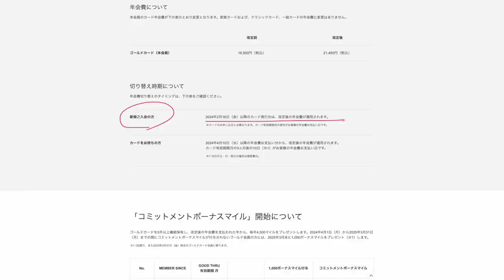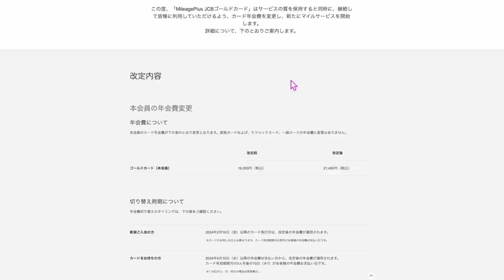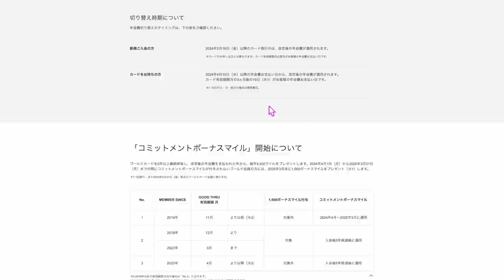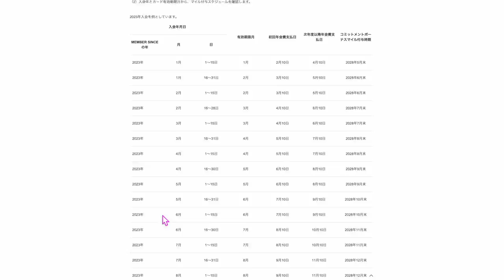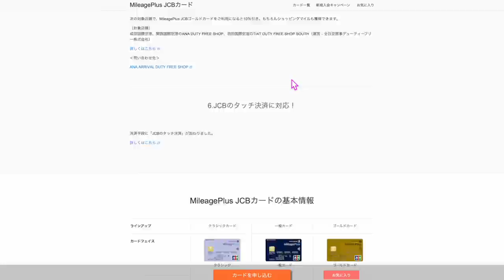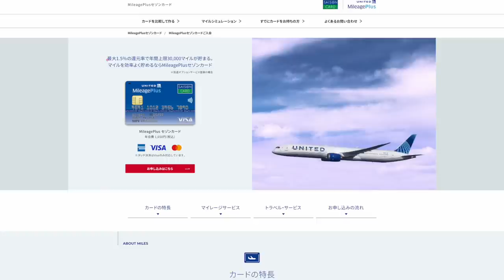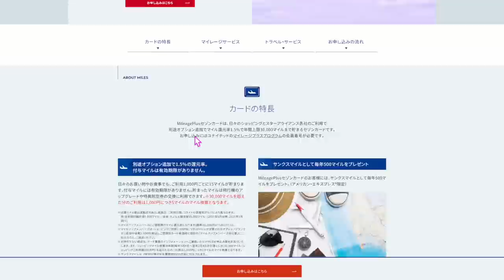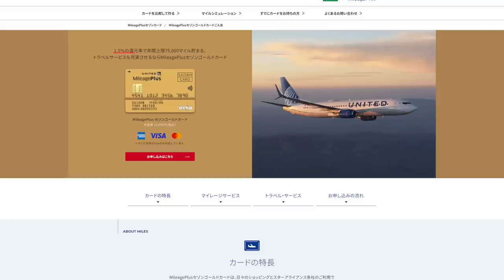ユナイテッド航空✈️マイレージプラスJCBゴールドカード💳年会費改定&コミットメントボーナスマイルサービス開始へ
☑️ユナイテッド航空マイレージプラスJCBカード解説ブログ

✅TikTok liteキャンペーン！10日間クリックだけで4,000円分💰
神キャンペーンです‼️おそらくこんな簡単に4,000円分のポイントもらえるキャンペーンはもう来ません❗️
終了前に必ず参加しましょう⚠️

1️⃣Wi-Fi切って上のコードからアプリをDL
2️⃣ログインしないで上のURLから再度入り登録
3️⃣登録時、電話番号で登録(サブ端末でLINEで入ったらダメでした。奥様アカウントは電話番号でできました！)
4️⃣トップ画面の下、中央のギフトをクリック
5️⃣チェックインを10日間クリックで3500円！
100％もらえるとは言えませんがかなりの方がゲットできているのでオススメです！

番号　00098010